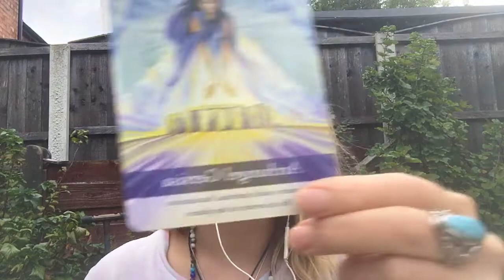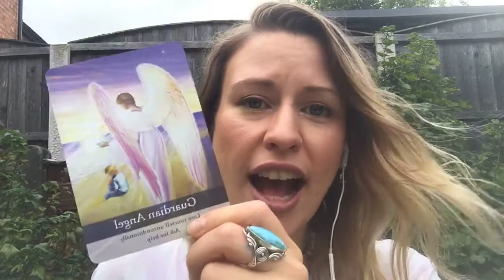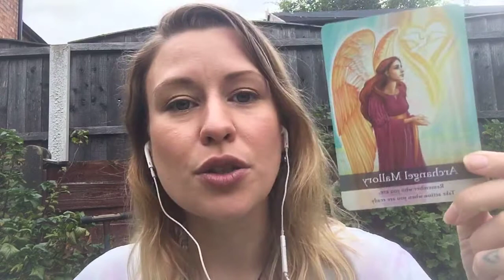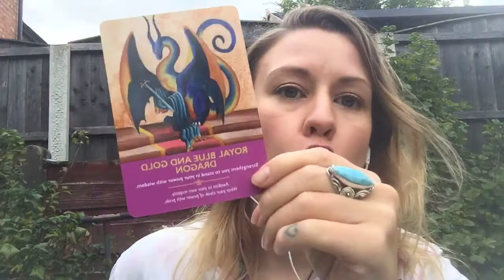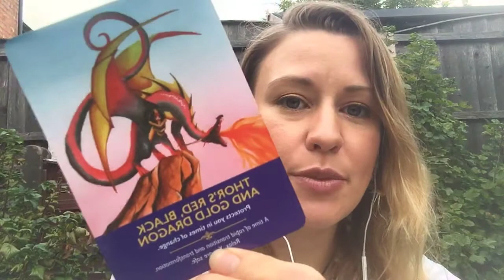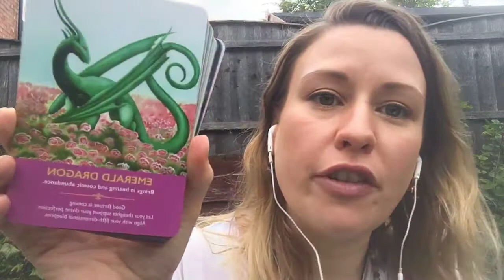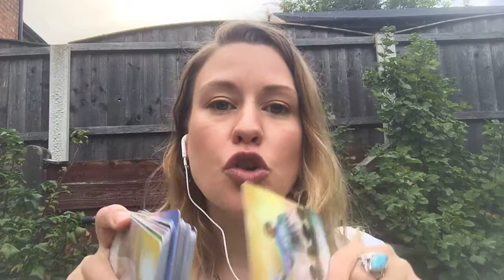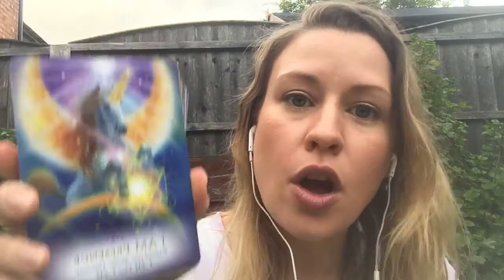Week at a Glance! Guidance from the Angels 🕊 Dragons 🐉 and Unicorns 🦄 23-29th Aug 2021 ✨🌈💚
It helps others see my videos! It's always my intention that you hear something that benefits you and brings clarity, peace and joy 😌🕊💫🙏🏻  Love and Blessings!  ♥

If you enjoy this content and would love to be a part of our Facebook group where more interaction, free card pull videos and general guidance is offered, please feel welcome to join our vibrant community!

🌹🌙💃🏼 Rebirthing the Goddess: Anchoring in the Divine Feminine On Demand Course! Sacred exchange for this programme only £144, inclusive of Quantum Healings, Priestess Initiation, Womb Awakening, Soul Alignments and More..! Read more and book

Cycle of continual abundance - gifting with gratitude
Welcome, dear friends, to Ascension to Love - A Return to Union 🙏🏻💞🌈😌

Hi! My name is Alice, and I am honoured to be here on this Earth-Star as a Divine Channel and Weaver of Light for this Universal Ascension Process!
It is a true joy to connect with those who crave more, are ready to embody increased Light, want to dissolve resistance & blocks, and align with their true Highest Timeline & Soul Potential!
Your ancient spiritual remembrance and sacred gifts are bursting at the seams waiting to shine bright and flow freely! The Ascension of this beautiful Star towards to a bright and wonderful Golden Age of Miracles is here and I feel truly blessed to be present in this NOW moment with each of You! ✨🌀🤍🌙

About Alice:
Channelling Personalised Teachings and Healings from various Beings of Light from the Celestial, Fae and Star Realms, Alice brings their messages to those amongst us who are assisting with the integration & healing of duality and shadows, reclaiming their undeniable sovereignty as Divine Beings and the embodiment of Unity Consciousness. Working with Alice will catalyse and accelerate codes of Light and remembrance within you, whilst activating and illuminating the path of Divine Love and Higher Alchemy!  Alice focuses on the Ancient Teachings of the Isis-Osiris Mystery Schools, Way of the Rose Lineage and Union of the Sacred Masculine and Feminine Energies within (and so without!). 🌹